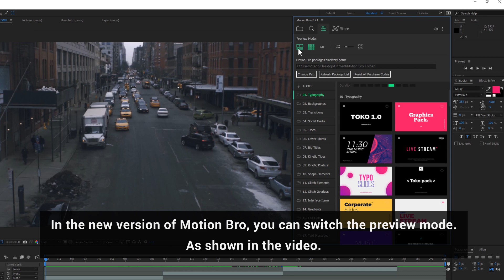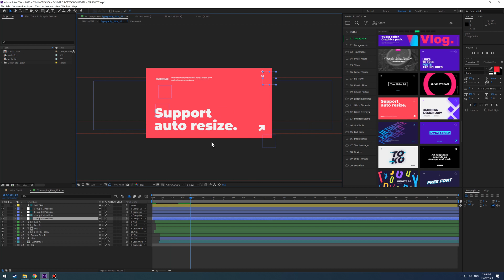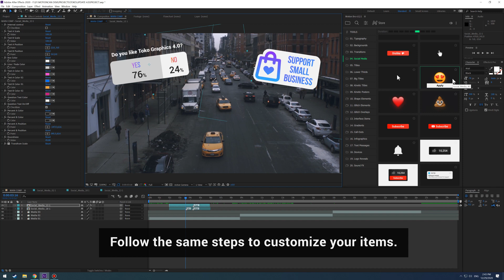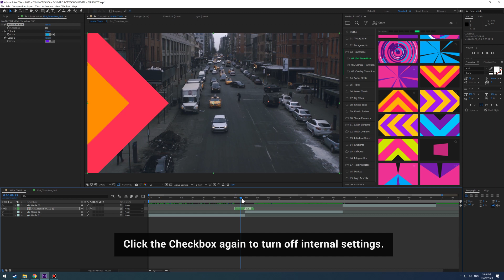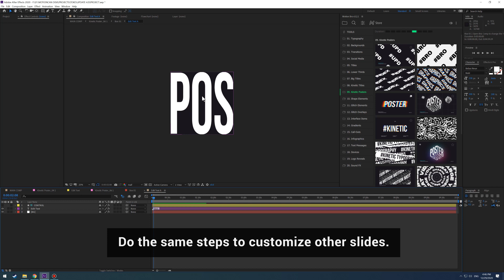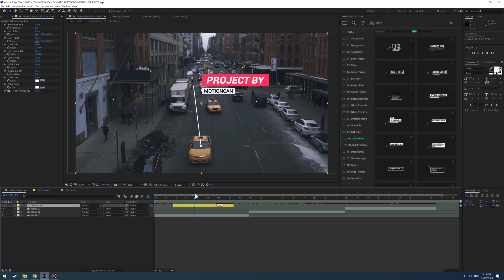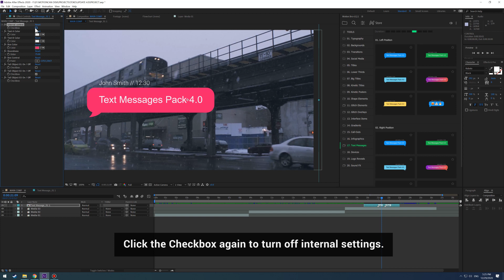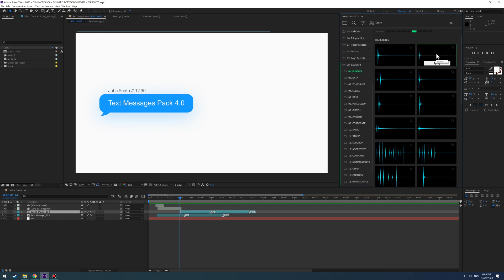Toko Graphics 4.0 - Tutorial ( How To Use In After Effects )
TIMECODE:
01. Titles / Lowet Thirds / Big Titles / Kinetic Titles: 00:55​
02. Typography / Infographics: 03:20​
03. Social Media / Interface Items / Shape Elements: 07:35​
04. Backgrounds / Gradients: 13:45​
05. Transitions: 14:37​
06. Devices: 17:03​
07. Kinetic Posters: 19:35​
08. Glitch Elements: 22:10​
09. Call-Outs: 24:25​
10. Text Messages: 31:10​
11. Logo Reveals: 33:45​
12. Sound FX: 36:00